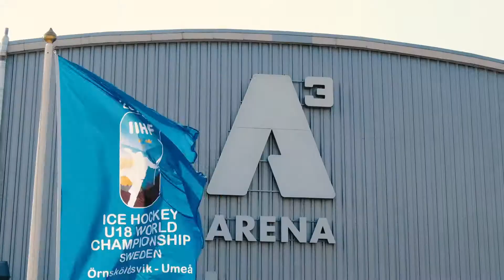ЮЧМ-2019. Приезд сборной России на матч с Беларусью